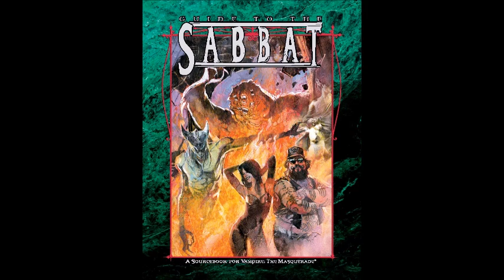A Beginner's Guide To The Sabbat